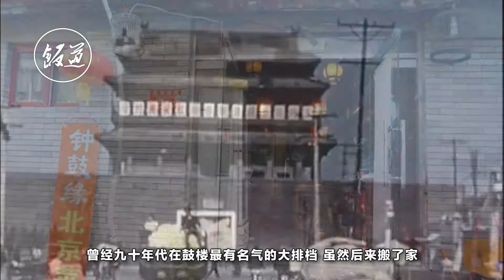這家胡同裏的蒼蠅館子專做老北京菜，每次人都爆滿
現在的北京城，多的是高樓大廈和金碧輝煌裝修高檔的酒店飯店，但是，記憶裏的好些味道，卻只有在一些彎彎繞繞的胡同巷子裏才能吃到。這家館子的菜承載了老北京的回憶，你吃過這些嗎？